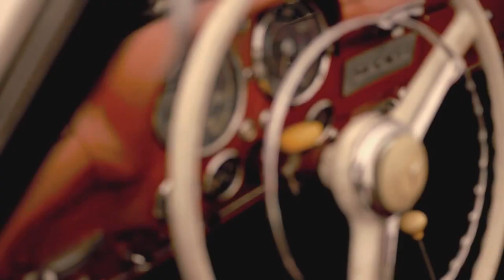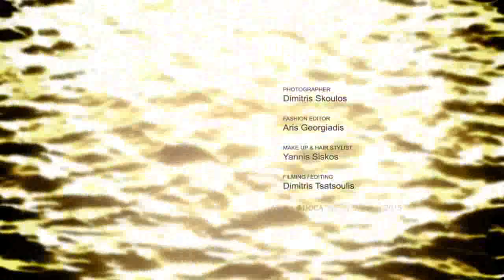Ioanna Ntenti for DOCA SS2015 Collection Official Video